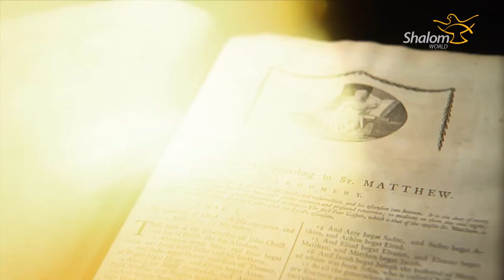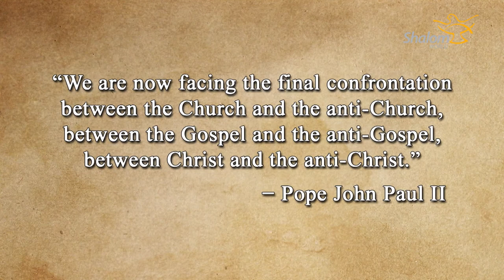The Choices We Face-8-Robin Beck